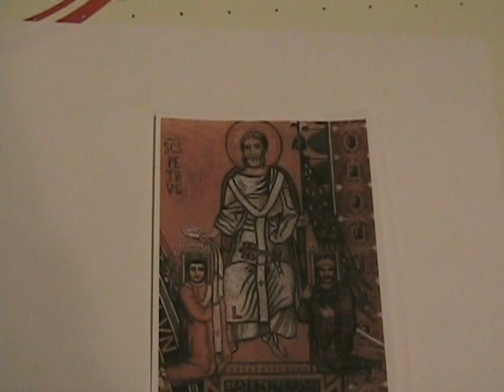A Monty Pythonesque Report of Pope Gregory VII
Just a project from Freshmen year that I came across the other day; Thought I'd post it up for the hell of it.